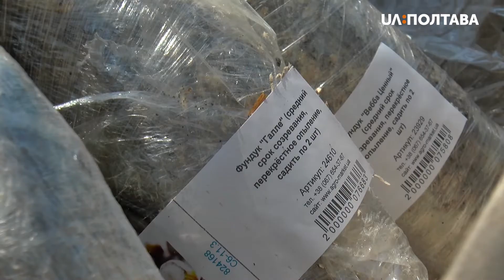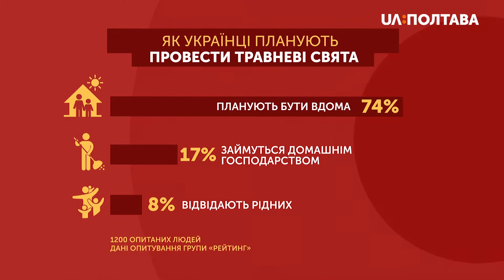Травневі свята: полтавців просять залишитися вдома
74 відсотки українців залишаться вдома під час карантину на травневі свята. Такі результати опитування соціологічної групи «Рейтинг». Його вони проводили протягом 24-25 квітня.